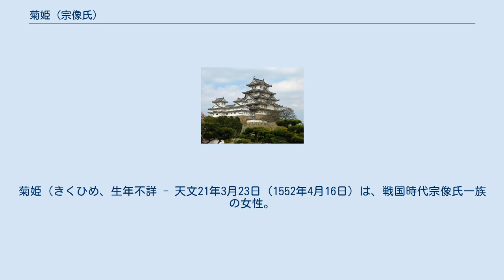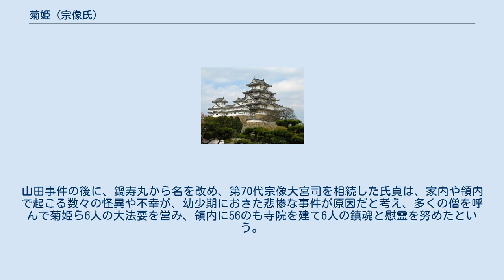菊姫 (宗像氏)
菊姫（きくひめ、生年不詳 - 天文21年3月23日（1552年4月16日）は、戦国時代宗像氏一族の女性。
宗像氏の家督を巡る争いに巻き込まれ、悲劇的な最期を遂げたことで知られる。
その死後の数々の伝説が残された。
 第76代宗像大宮司の宗像正氏とその正室山田夫人との間に一人娘として生まれる。
宗像氏は古くより宗像三神を祭る宗像大社に奉仕し、宗像の地を治めてきた一族で、菊姫が生まれた時代には筑前、豊前の守護で中国地方の大名大内氏に属していた。
父正氏は大内家への軍役を果たすために、菊姫親子を宗像の地に残し山口に三年間ほど出仕しており、この期間に大内家の実力者・陶隆房（陶晴賢）の姪照葉を第二夫人に迎え、菊姫の異母兄弟となる鍋寿丸（氏貞）と色姫をもうけていた。
 菊姫は14歳の頃に伯父で父正氏が山口出仕の際に大宮司を務めた氏続の子氏男と結婚した。
正氏の死後は氏男が宗像大宮司の家督を継承し、正氏と同じく山口に出仕しているが、この結婚は長くは続くことはなく、陶隆房が蜂起した大寧寺の変により氏男は主君大内義隆に殉じて死亡している。
 当主を失った宗像家では氏男の弟千代松を推す派と氏男の未亡人である菊姫、異母弟鍋寿丸を擁立する派に二分し家督を巡る争いが生じた。
最終的にこの争いは、陶隆房の後押しを受けた鍋寿丸側が勝利し、千代松及びその父氏続は豊前に逃れるも、討っ手を差し向けられ千代松は山口（宮若市）で、氏続は彦山で討たれた。
この家督を巡る争いには菊姫親子も否応なしに巻き込まれることとなった。
天文21年3月23日の夜山田の館で、鍋寿丸側から命を受けた家臣により山田局、18歳の菊姫、四人の侍女が惨殺された。
館内は血の海と化し、館に乱入した雑兵により財宝を奪われたという。
菊姫ら6人の遺体は館の裏側の崖下に穴を掘って埋められた。
　 この事件の後に、宗像家中では事件に関わった者たちが次々と怪死や変死し、数々の怪異が起き、宗像領内では山田事件の怨霊がささやかれたという。
また、事件の七回忌にあたる永禄7年には、菊姫の異母妹色姫が突然髪を振り乱し、母照葉の咽喉笛に噛み付き、発狂するということも起きている。
山田事件の後に、鍋寿丸から名を改め、第70代宗像大宮司を相続した氏貞は、家内や領内で起こる数々の怪異や不幸が、幼少期におきた悲惨な事件が原因だと考え、多くの僧を呼んで菊姫ら6人の大法要を営み、領内に56のも寺院を建て6人の鎮魂と慰霊を努めたという。